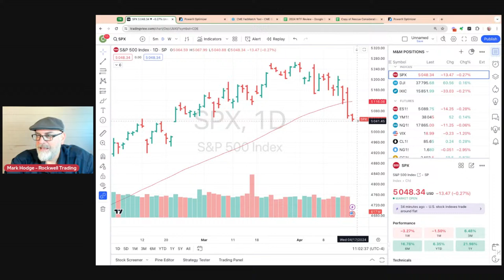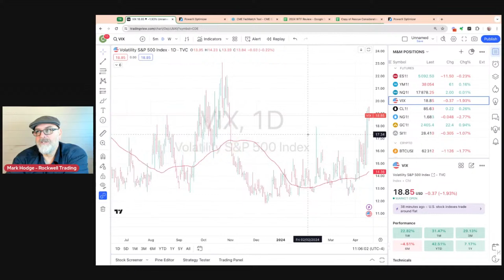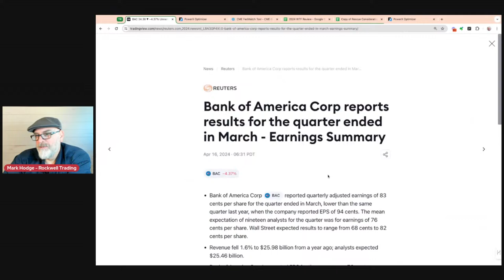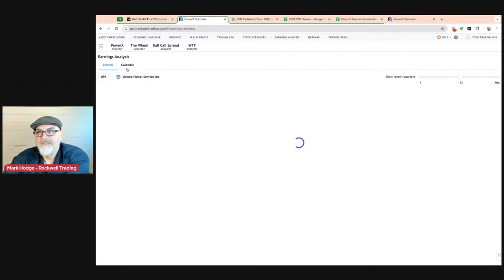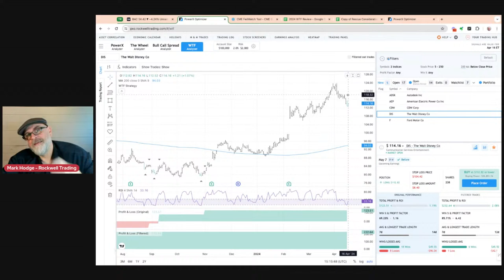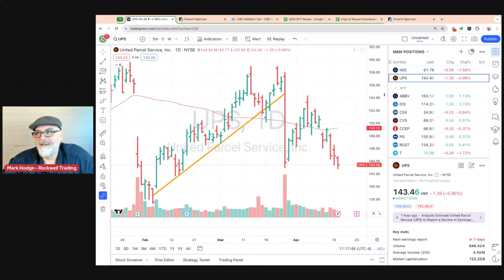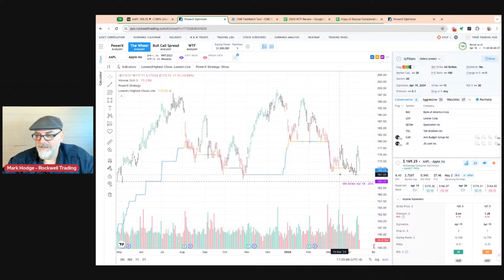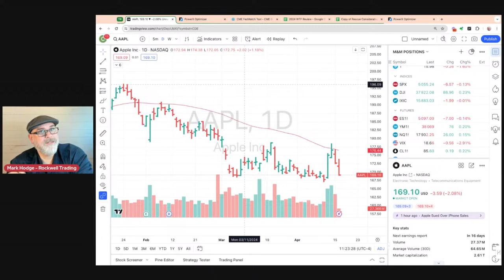📈 Yields Out Of Control & DOW's Worst Losing Streak Since Pandemic!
🔴 WATCH LIVE: Stock Market News | April 16, 2024 - Here's What You Need To Know:

🚨 First time here?

Here's what is happening in the markets today, Tuesday April 16th
- Can the DOW snap a 6-day losing streak
- Earnings off to a great start
- Uncertainty weighing on markets because of Middle East
- Yields getting out of control
- Gold makes a new record
PLUS: I'll share 2 trades I took today with our Mastermind group today.